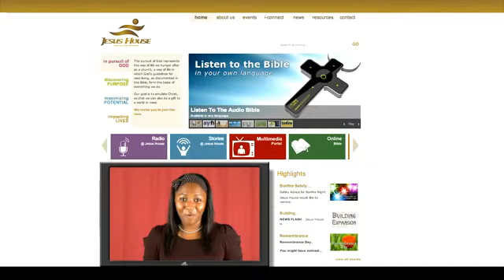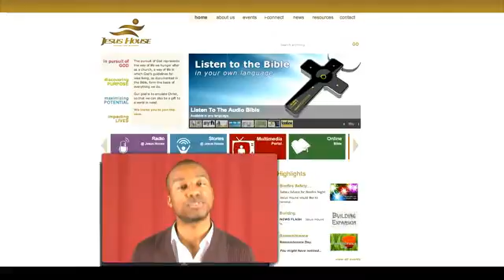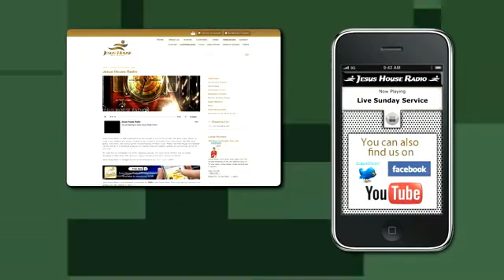7NEWS_SUN-0711-2010.flv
7NEWS profiling the Jesus House website.